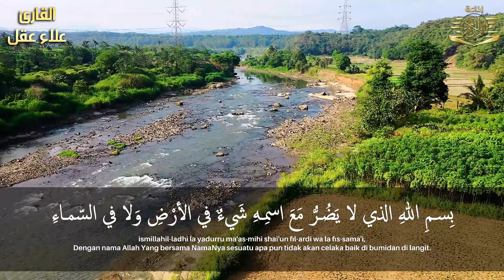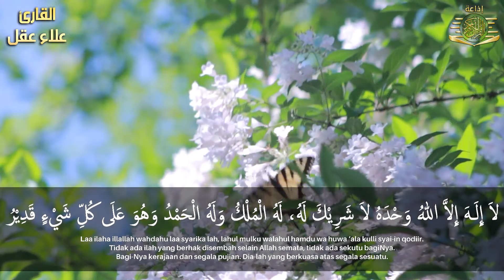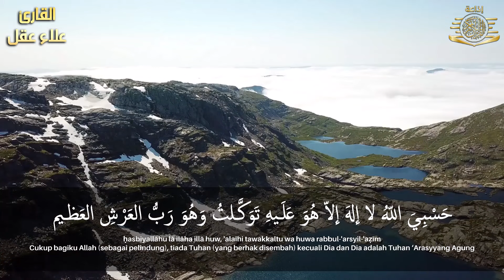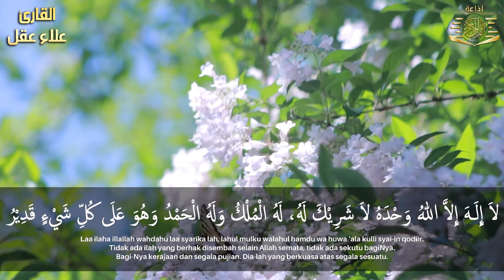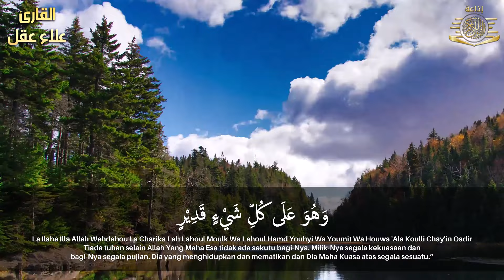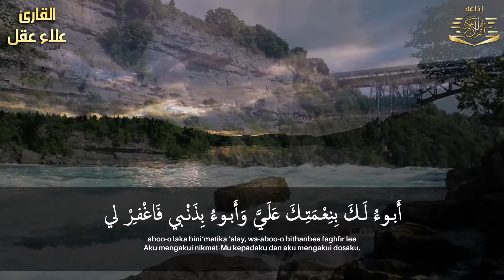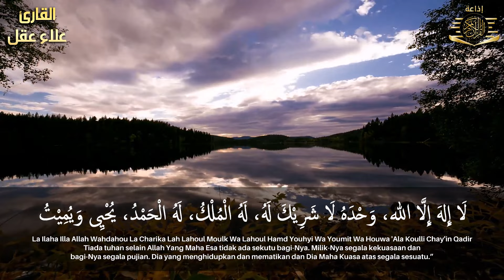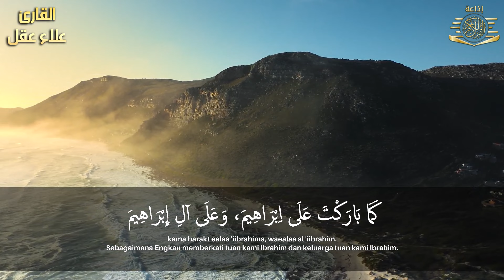اذكار الصباح بصوت جميل هادئ مريح للقلب 💚 إذا قلته كفاك الله ورزقك من حيث لا تحتسب !!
أذكار الصباح بصوت جميل هادئ مريح للقلب 💚 دعاء الصباح الذى إذا قلته كفاك الله ورزقك من حيث لا تحتسب بصوت العفاسي اذكار الصباح والمساء بصوت يريح قلبك جداااا
أذكار الصباح بصوت جميل هادئ مريح للقلب 💚 دعاء الصباح الذى إذا قلته كفاك الله ورزقك من حيث لا تحتسب بصوت يريح قلبك جداااا ذكار الصباح والمساء بصوت
عاء الصباح الذى إذا قلته كفاك الله ورزقك من حيث لا تحتسب 💚 دعاء الصباح بصوت جميل هادئ مريح للقلب
 دعاء الصباح بصوت جميل هادئ مريح للقلب 💚 دعاء الصباح الذى إذا قلته كفاك الله ورزقك من حيث لا تحتسب
دعاء الصباح بأجمل صوت 💛 لطرد الهم والحزن وجلب الفرح والرزق السريع دعاء يفتح لك الأبواب المغلقة
دعاء الصباح لطرد الهم والحزن وجلب الفرح والرزق السريع دعاء يفتح لك الأبواب المغلقة بازن الله
دعاء الصباح بأجمل صوت 💚 أذكار الصباح تمتع بالهدوء والسكينة وراحة القلب قبل العمل
اَذكار الصباح كاملة النسخة الجديدة ♥اصبحنا واصبح الملك لله♥
دعاء الصباح الذى إذا قلته كفاك الله ورزقك من حيث لا تحتسب
دعاء الصباح بأجمل صوت💙 الذى إذا قلته كفاك الله ورزقك من حيث لا تحتسب💙
دعاء الصباح الذى إذا قلته كفاك الله ورزقك من حيث لا تحتسب 💚 دعاء الصباح بصوت جميل هادئ مريح للقلب